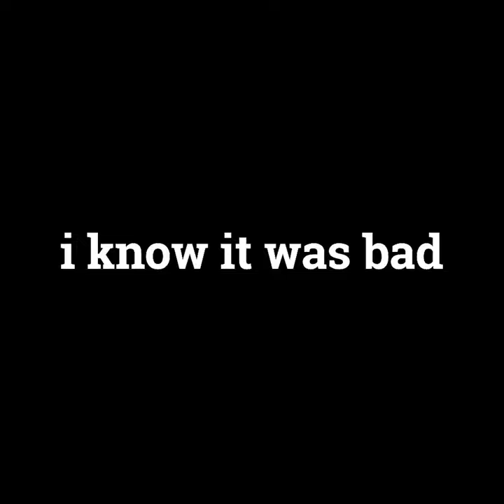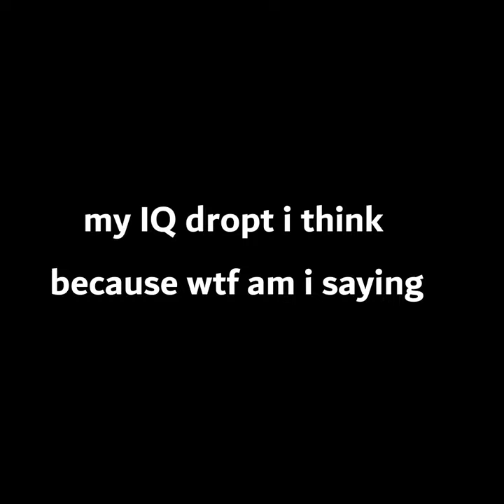gorilla tag funny moments!😅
hello this is my first good video! I hope you liked it!